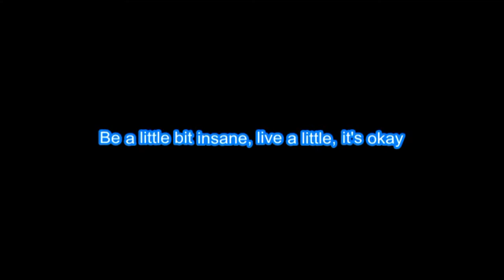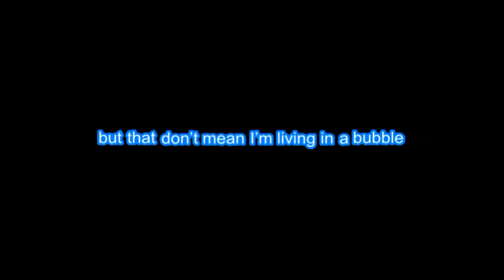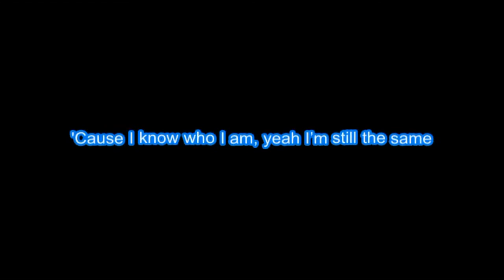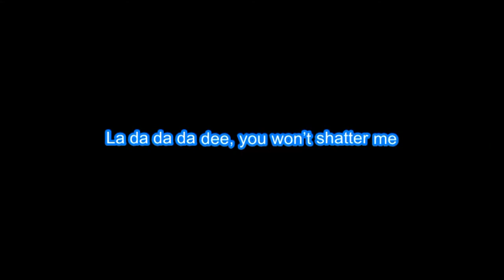Tori Kelly "Unbreakable Smile" BackDrop Christian Karaoke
Why SOL-?

Edison